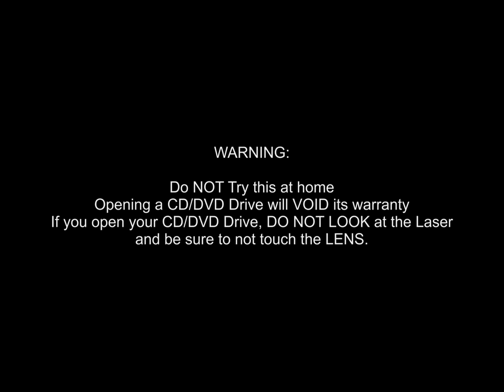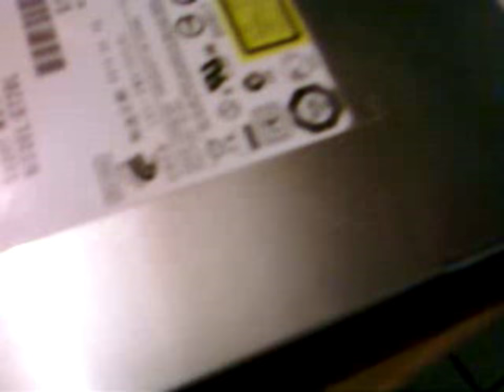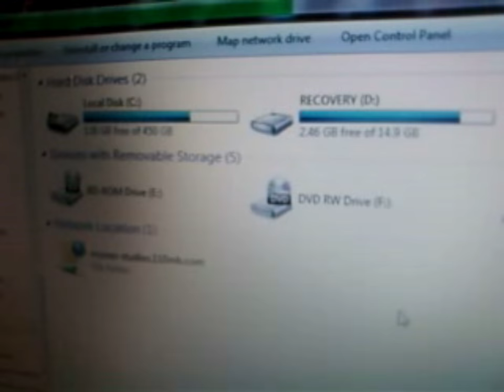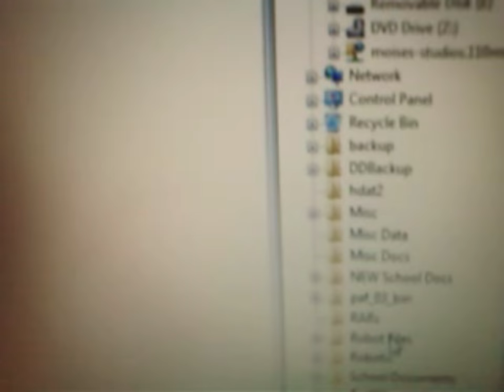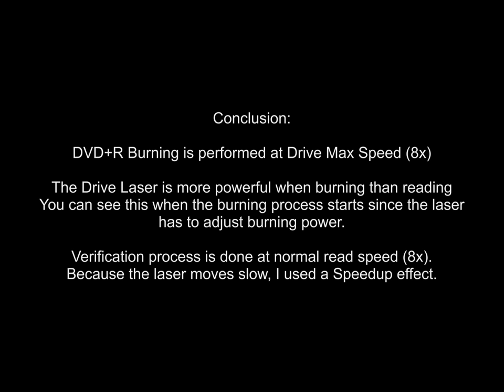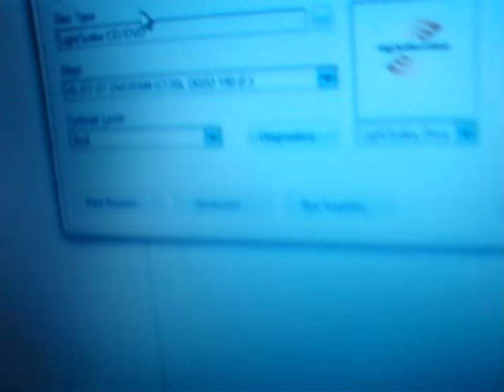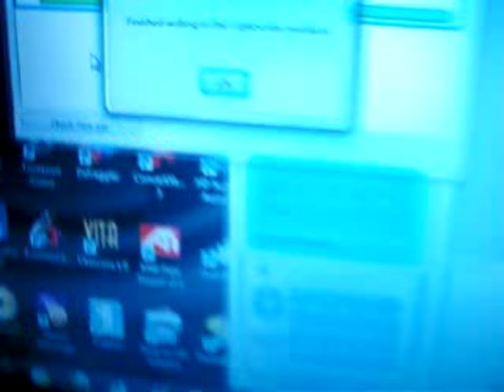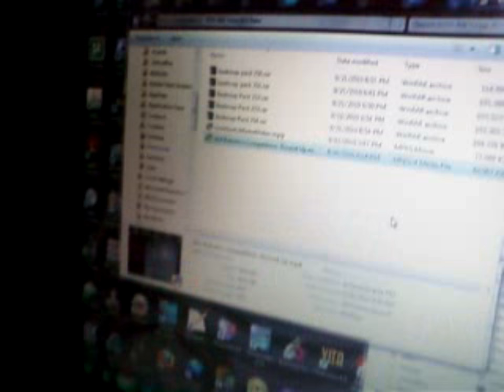How a DVD and CD Burner Works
This video shows a DVD/CD Drive performing several read and write functions